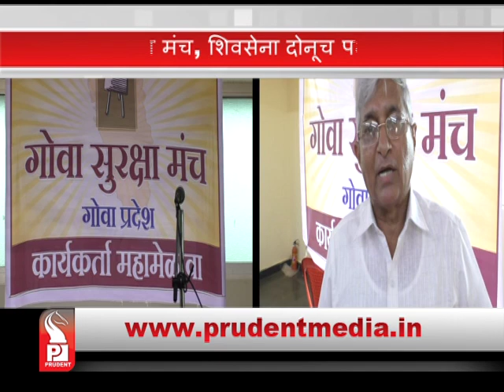Prudent Media Konkani News 27 May18 Part 4